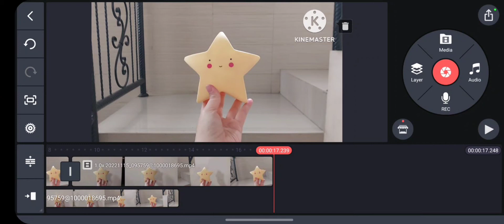How To Duplicate Videos On Kinemaster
Hello everyone!

Thank you for click this video. Today, I will show you how to duplicate videos on Kinemaster.